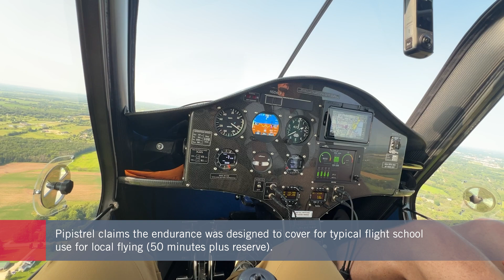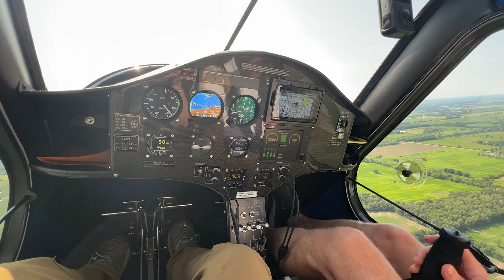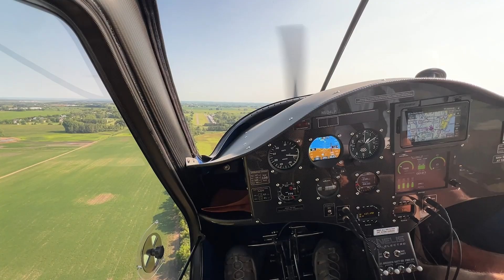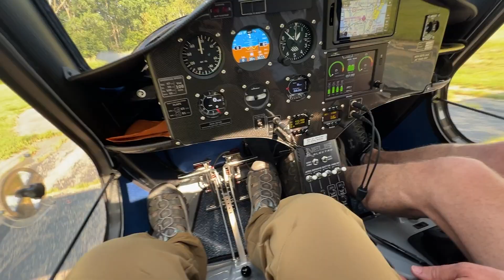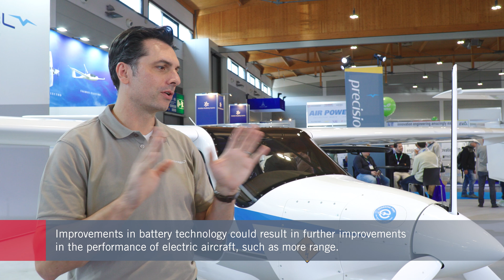Pipistrel’s Velis Electro Is a Trailblazer for Electric Aviation – AIN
Textron subsidiary Pipistrel is the first manufacturer that has certified an electric aircraft. The company’s president, Gabriel Massey, explained to AIN how the Velis Electro is changing flight training and other aspects of general aviation. Plus, AIN writer Amy Wilder described her Velis Electro demo flight experience.